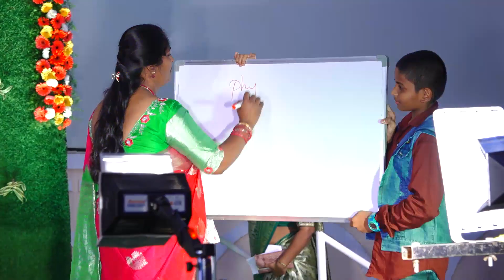Naagarjuna School special song dance performance